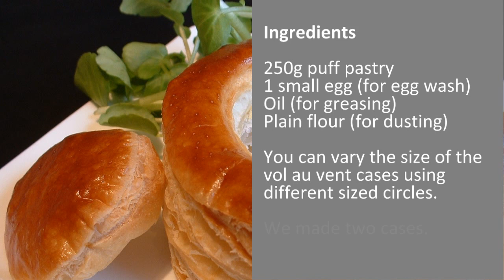Making pastry vol au vent cases | puff pastry recipes | vol-au-vents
This pastry recipe is for making a pastry vol au vent.  This vol au vent recipe can be used to make vol au vents that can be filled with foods of your choice.

Ingredients – as required
250g puff pastry
1 small egg, for egg wash
A touch of oil, for greasing
A touch of plain flour, for dusting

You can use smaller pastry cutters to make these vol au vent cases much smaller, which are called bouchée, and can be filled and used as cocktail pieces. Don’t throw away any pastry scraps.  Reroll them and cut out a few fleurons, which make a very good alternative to fried croûtons for garnishing soups.